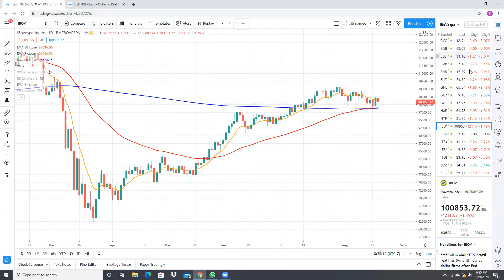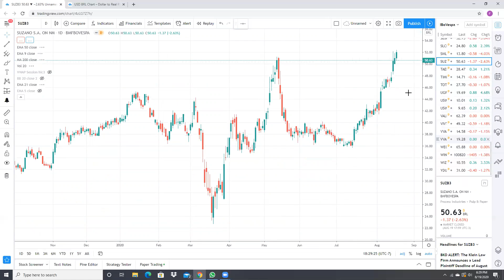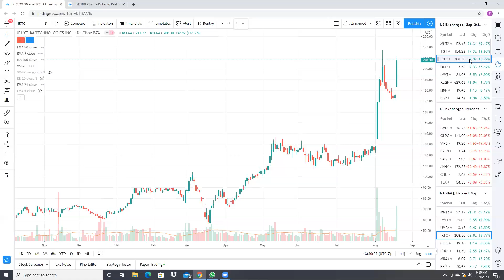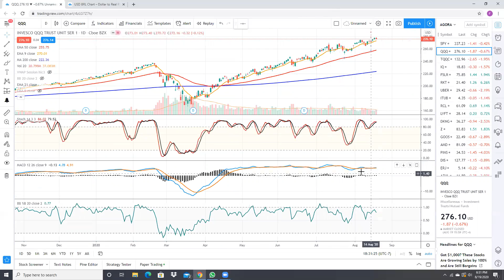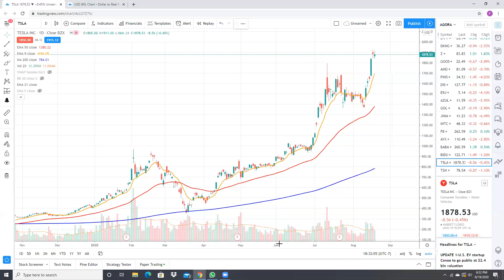Análise Técnica - Dicas e Tendências do Mercado Financeiro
Análise Técnica é uma estrategia utilizada tanto por especuladores profissionais, como por amadores para análise do movimento de preço de alguns ativos financeiros, com base na oferta e procura destes.

Tema: Análise Técnica - Quinta-Feira
Autor: Fernando Crosara